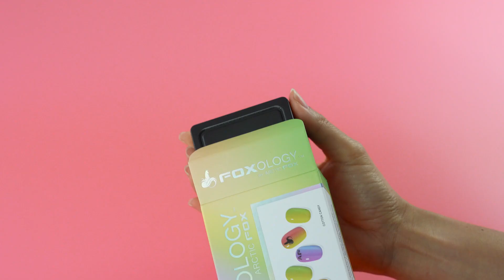INTRODUCING: FOXOLOGY BY ARCTIC FOX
Foxology is an extension of Arctic Fox Hair Color consisting of new, exciting categories that will expand on our AF mission for you to live a colorful, carefree life. All Foxology products are vegan and cruelty-free.

Our Foxology Gel Nail Strips are finally here. Just like our hair color, our gel nail strips are DIY-friendly and available in a variety of colors and prints. Foxology Gel Nail strips use a multi-layer process featuring foil, glitter, and colors creating a custom, salon gel look that’s easy to achieve on your own, at home.

Want more colors? Get 'em here!